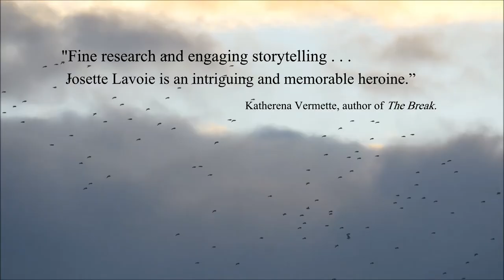Song of Batoche Book Trailer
"Combining fine research and engaging storytelling, SONG OF BATOCHE is a stirring fictionalized account of events in and around the 1885 North-West Resistance.”
Katherena Vermette, author of THE BREAK

In Batoche North-West Territories 1884, a beautiful and abused Métis wife ignores the signs that Louis Riel hides a dangerous secret and becomes his disciple.